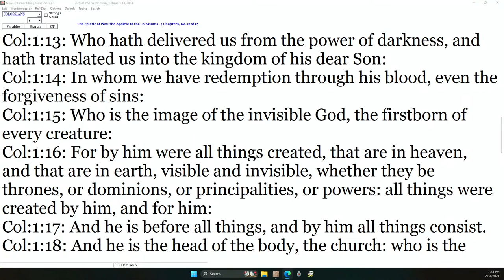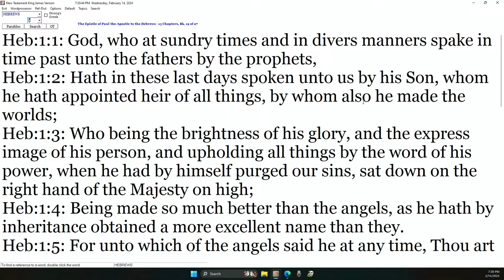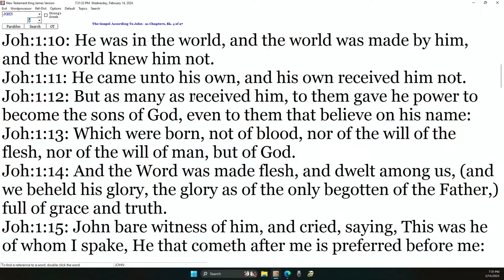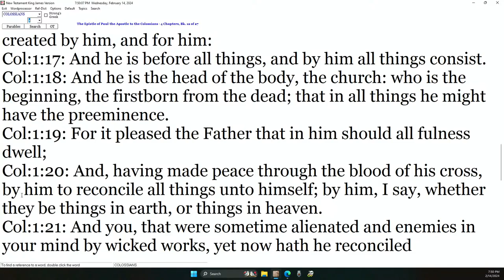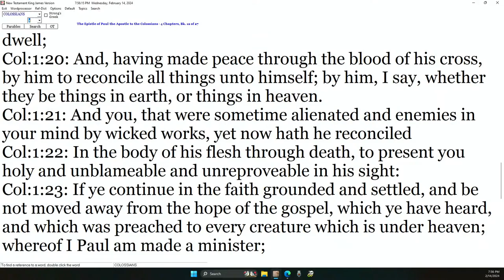Danny Castle - Colossians #2